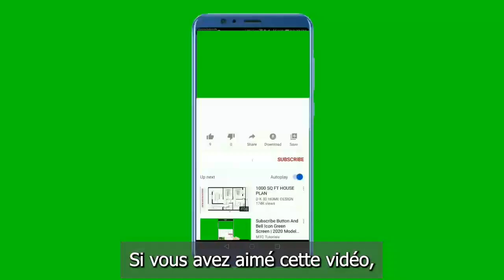8 Types De Femmes Avec Qui Il Ne Faut Jamais S0rtir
8 Types De Femmes Avec Qui Il Ne Faut Jamais S0rtir